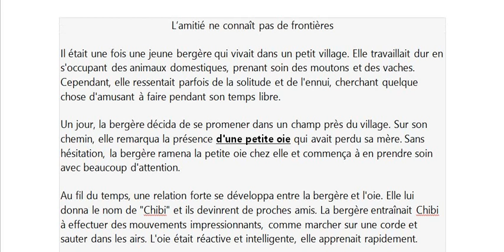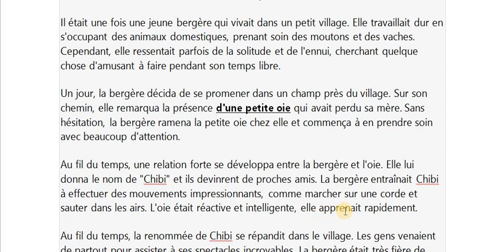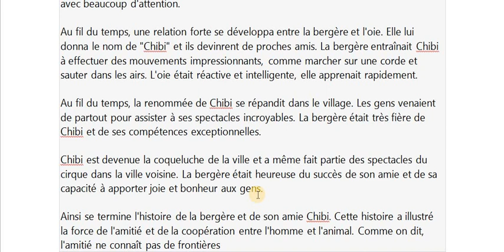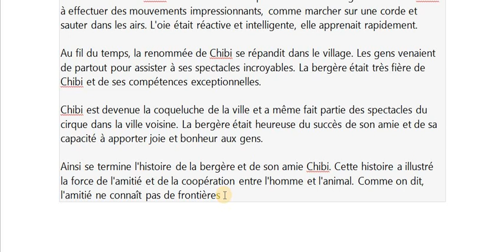l'amitié ne connait pas de frontière : Conte la bergère et l'oie. حكاية الصداقة بين الراعية و الإوزة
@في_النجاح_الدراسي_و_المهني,